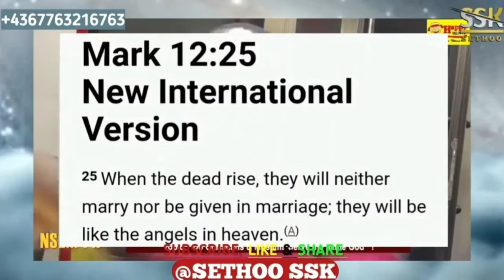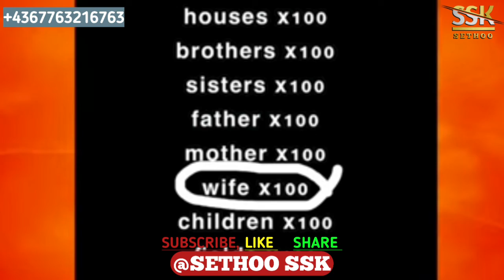Avraham Ben Moshe vs Obediah Amankwah | Who is Twisting the Bible | We will analyse this today